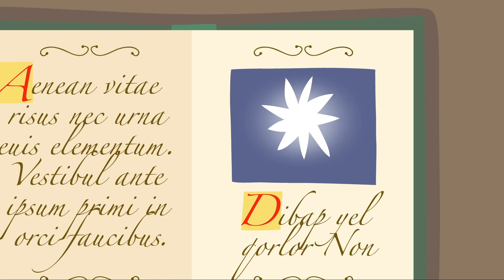Le Petit Royaume de Ben et Holly ✨ Rétréci! ✨ Dessin animé